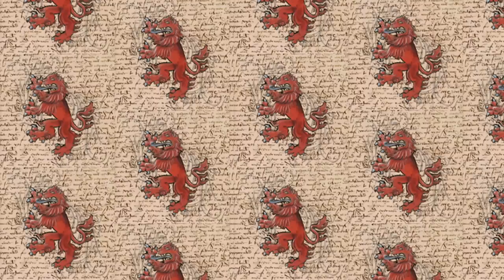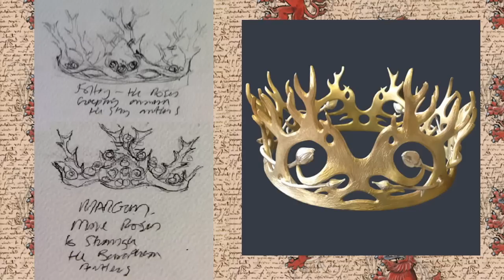The Costumes of Joffery Baratheon (Game of Thrones #7)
An in-depth analysis of the costumes worn by Joffrey Baratheon, from the HBO series Game of Thrones. *Spoilers*

Please leave your costume questions in the comment section for my upcoming Q & A!

Music: Wachtet Auf by Johann Sebastian Bach, all parts performed by Jon Sayles